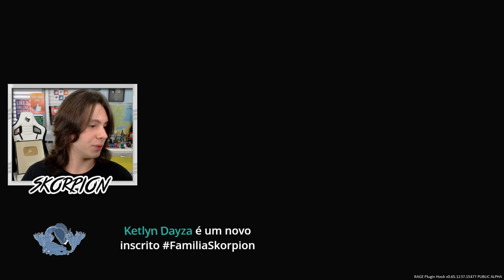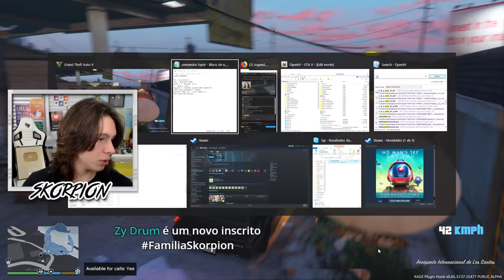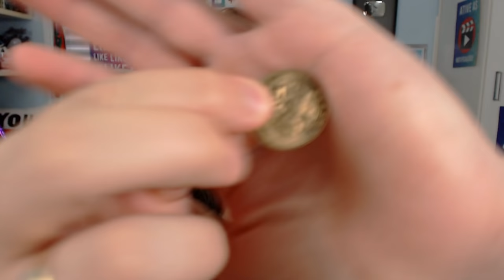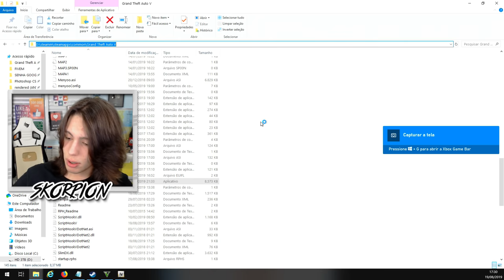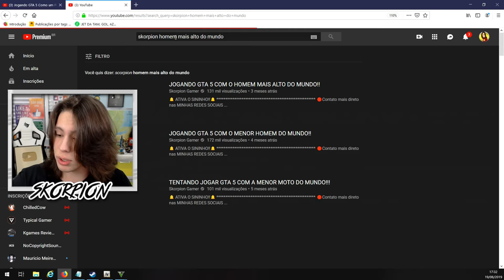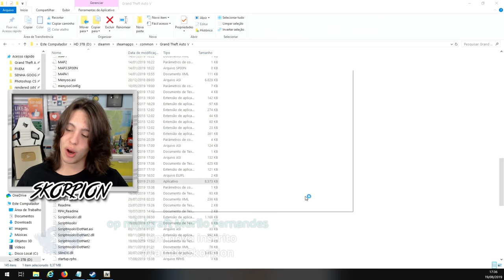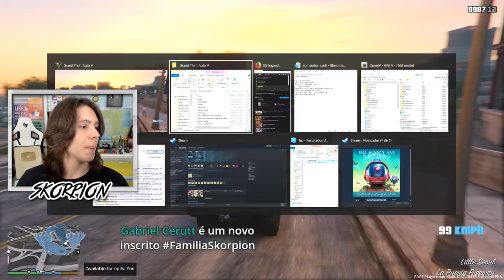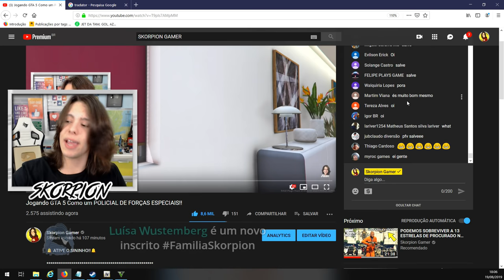Jogando GTA 5 Como um POLICIAL DE FORÇAS ESPECIAIS!!